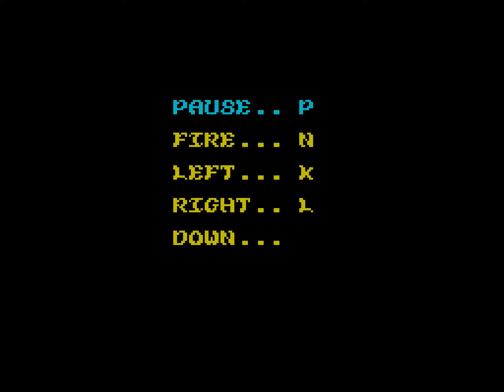Teenage Mutant Hero Turtles The Coin Op | ZX Spectrum | First play | Scenes 1 & 2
This is actually a pretty top notch Speccy game. I think it came along quite a while after I had consigned my Speccy to the bottom of some unknown cupboard or something and was already obsessed with the NES or Amiga by this point. But if I had gotten this game when the Spectrum was all I had, I think I would have loved it!
With that said, it's not really a game that stands up well today. It's just a beat-em-up and there are hundreds if not thousands to chose from (even back then).
I do like what they did with the graphics. It really does look like the old cartoon series quite well considering the system limitations. It's a shame there is not an option for in-game music I think that would add a massive amount to the game especially during the boss battles.
I doubt I will come back to this one, purely because I am still trying to beat the NES version (and the later Mega Drive version, Hyperstone Heist). I love to look back at the Speccy versions with rainbow-tinted Sinclair sunglasses on and just enjoy them and see what kind of trade-offs they needed to make it look and/or play reasonably ok.